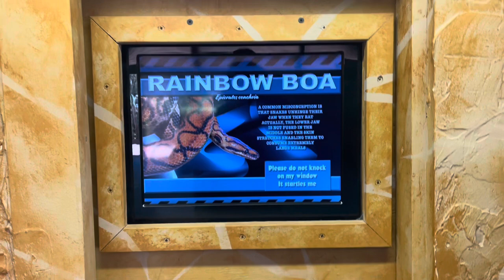Just some random happenings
Six Flags, Big Sur, and a few Boas…

It’s with great pride I announce that we’ve partnered with Cold Blooded Cafe. Moving forward, they will appear in all of my YouTube & social media platforms/content. They produce the best feeders available and I’ve known them for years. Not to   mention; I’ve toured their facility in person. As our hobby is coming lo.under constant scrutiny from outside sources, I feel it vital, that we highlight hobby staples and folks that make this industry better. As stewards of the reptile community, we must replace poor  CD content with good content; and that is the very core value behind the Godbold Exotics/Cold Blooded Cafe partnership.